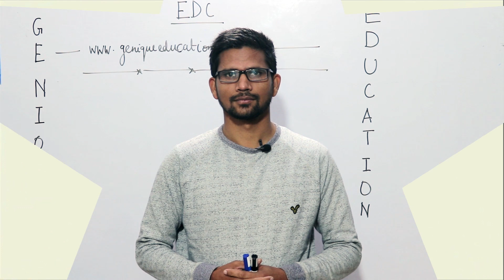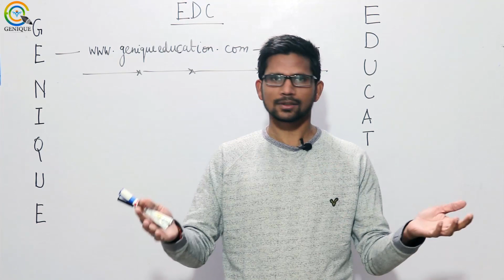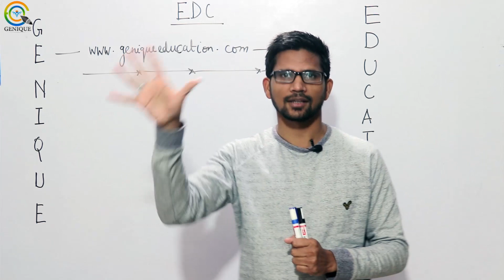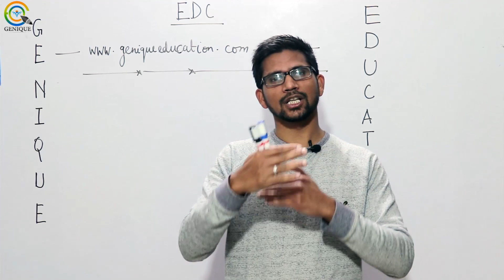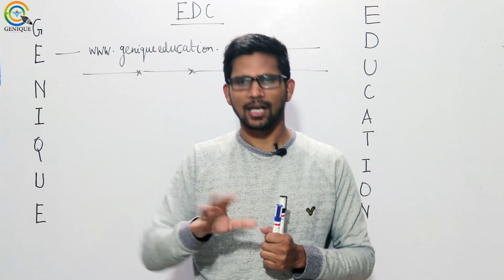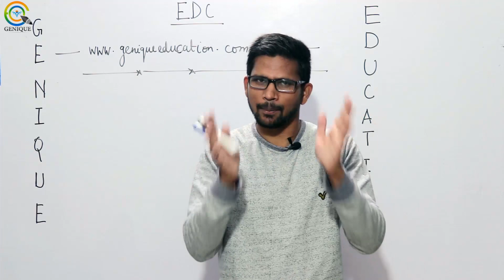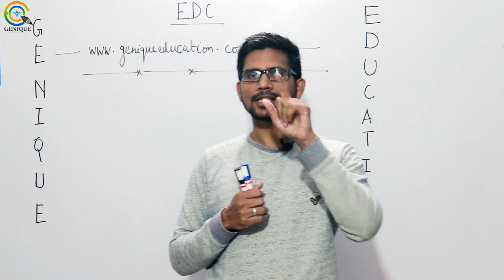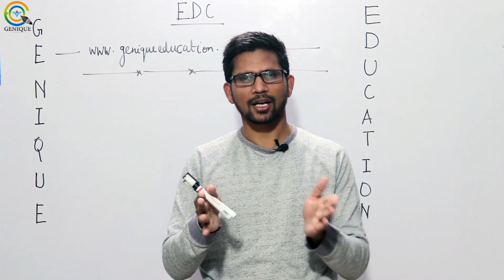Lec 00 Introduction to Electronic devices and circuits I GATE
Subject : EDC (Crash Course)

Playlist on this channel:
1. GATE Civil & Mechanical Crash Course

2. GATE Electrical Engineering Crash Course

3. GATE Electronics Engineering Crash Course

4. GATE Instrumentation Engineering Crash Course

6. 15 Minutes with Genique Team